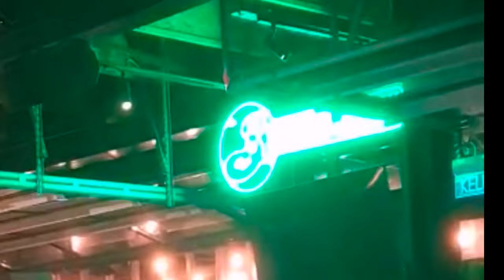Live Band in Genting Highlands @Malaysia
Musicians in Malaysia performing at highlands
Music of Malaysia is the generic term for music that has been created in various genres in Malaysia. A great variety of genres in Malaysian music reflects the specific cultural groups within multiethnic Malaysian society: Malay, Chinese, Indian, Dayak, Kadazan-Dusun, Bajau, Orang Asli, Melanau, Kristang and others.

In general, music of Malaysia may be categorised as classical, folk, syncretic (or acculturated music), popular and contemporary art music. Classical and folk music emerged during the pre-colonial period and exists in the form of vocal, dance and theatrical music such as Nobat, Mak Yong, Mak Inang, Dikir barat, Ulek mayang and Menora. The syncretic music developed during the post-Portuguese period (16th century) and contains elements from both local music and foreign elements of Arabian, Persian, Indian, Chinese and Western musical and theatrical sources. Among genres of this music are Zapin, Ghazal, Dondang Sayang, Mata-kantiga, Joget, Jikey, Boria and Bangsawan.

Both Malaysian popular music and contemporary art music are essentially Western-based music combined with some local elements. In 1950s, the musician P. Ramlee helped in creating a Malaysian music that combined folks songs with Western dance rhythms and western Asian music.
   And don't forget about the delicious foods they serve.